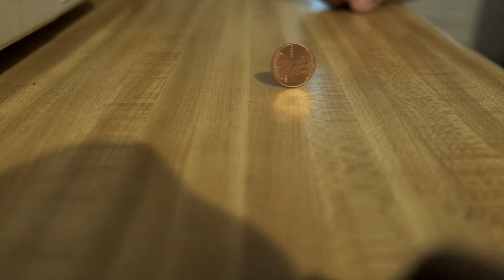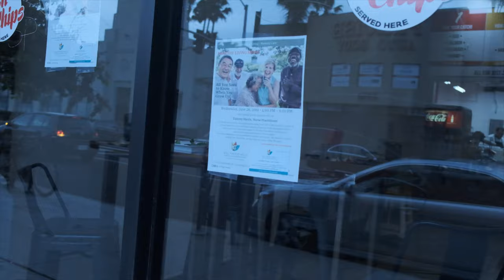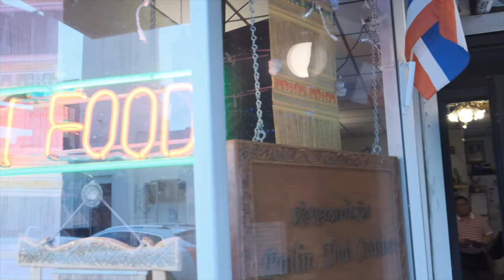Hollywood Walk & Talk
A new Chapter. my job for 15 Seasons on criminalminds has ended